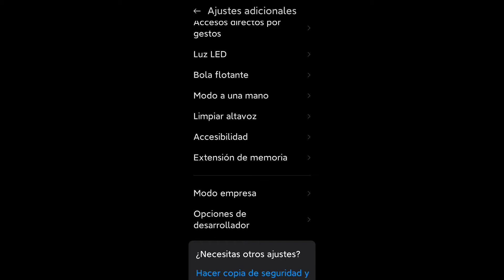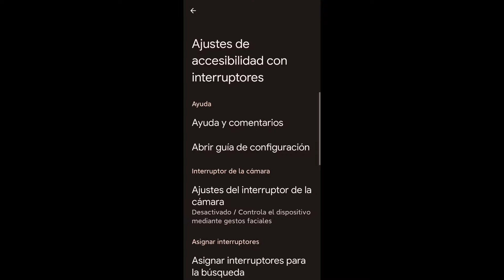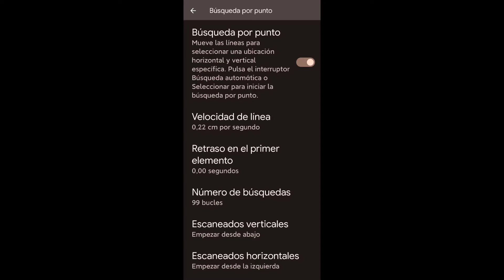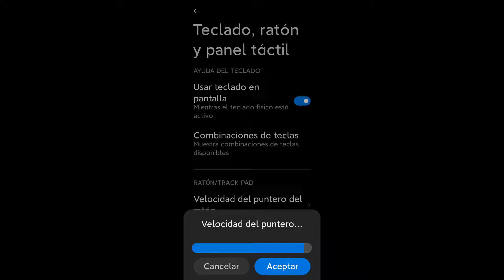✅ACCESIBILIDAD CON INTERRUPTORES + TALKBACK para *FREE FIRE* NUEVA ACTUALIZACIÓN 2024😱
✅ACCESIBILIDAD CON INTERRUPTORES + TALKBACK para ANDROID *FREE FIRE*  NUEVA ACTUALIZACIÓN 2024 😱

 📌Official Instagram: https://

Tags (Ignorar)